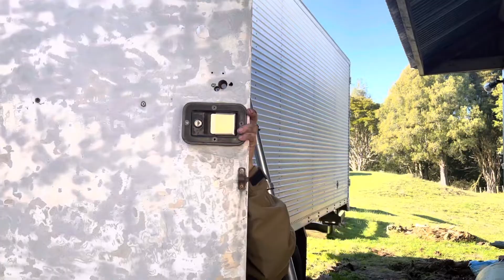Need a Quick Fix for Bluey’s Dumb Door!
Need a Quick Fix for Bluey’s Dumb Door! The handle for Bluey’s door needed repair!￼